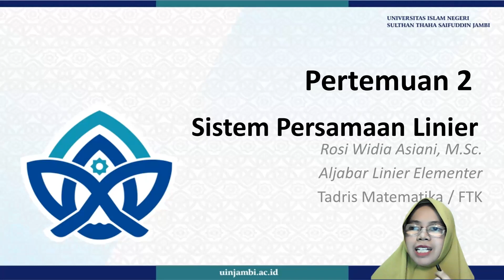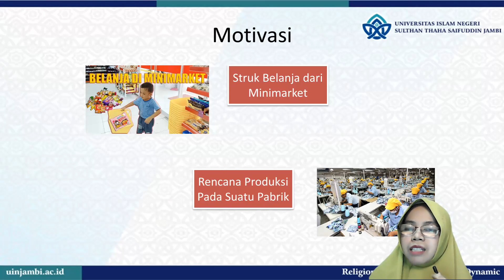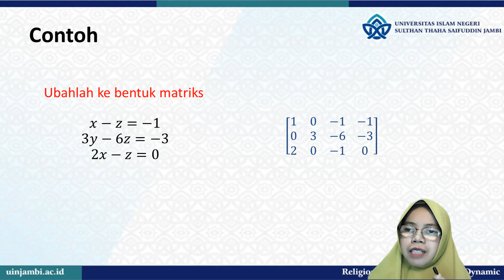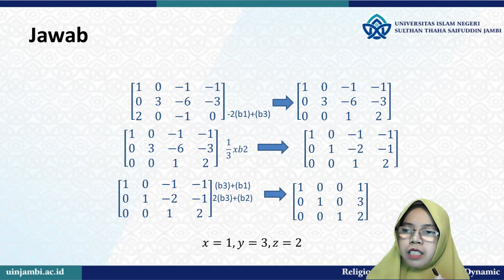Sistem Persamaan Linier | Rosi WA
Video Pembelajaran Aljabar Linier Elementer,, dengan topik Sistem Persamaan Linier oleh Rosi Widia Ariani